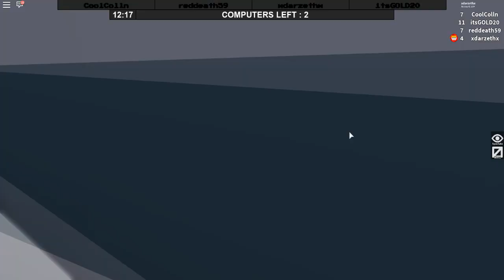The Hackers Can't Escape This Overpowered Beast - Roblox Flee The Facility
Roblox Flee The Facility and Today I become The Beast. I chase down all the hackers and crash their hacking party. Will I stop them or will the escape? we shall see!

Be sure to click subscribe If you'd like to see more Roblox videos like Shinobi Life, Ben 10 Arrival of Aliens, Elemental Battlegrounds, Work at a Pizza Place, Murder Mystery 2, Phantom Forces, Roblox High School, Meepcity, Rocitizen, Pokemon Brick Bronze, Super Hero Tycoon.

►Stay up to date or  Contact XdarzethX!

     Huma-Huma